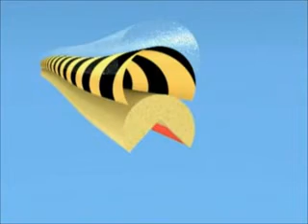Amortisseur anti-choc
Profilés de protection contre les chocs frontaux et latéraux permettant de sécuriser tous les angles saillants et vifs susceptibles de blesser des personnes ou d'endommager des véhicules et appareils de manutention.
Amortisseur antichoc en polyuréthane muni d'un solide ruban adhésif.
Profilé flexible et d'une grande résistance, qui absorbe le choc et prévient des dommages en protégeant les arêtes.
Usage en intérieur et en extérieur.
Profilé se coupant facilement avec un couteau.
Produit recyclable traité antivieillissement.
Profilé testé résistant à une température de -40°C à +100°C.
3 tailles : 1 mètre, rouleau de 5 mètres ou longueur jusqu'à 50 mètres.
Code couleur noir/jaune des profilés de sécurité et de protection avertit d'un danger. Autres couleurs spécifiques : rouge/blanc, noir, blanc, fluorescente.